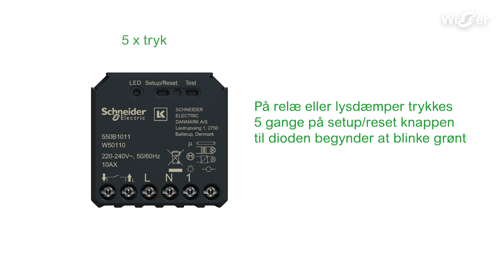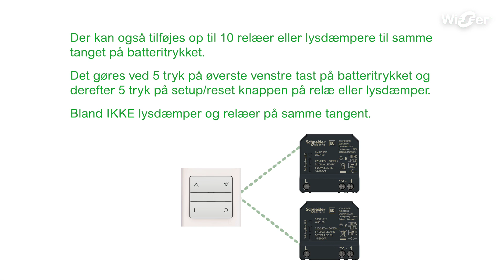Sådan Installeres Wiser Quick Home Connect | Schneider Electric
Wiser Smart Home-system gør hjemmet intelligent, smart og energieffektivt. Mange forbinder et smart home med et hjem, der styres via en Smart Phone eller tablet - men med Wiser Smart Home har du mulighed for at starte i det små og udvide systemet efter dine behov. Det har vi gjort muligt med funktionen Quick Home Connect.

I videoen viser vi:

- 00:08 Hvilke Wiser-produkter der er Quick Home Connect-kompatible
- 00:18 Sådan installeres og konfigureres Wiser Quick Home Connect
- 00:58 Hvor mange Wiser Batteritryk der kan tilkobles en relæ eller lysdæmper puck - og omvendt
- 01:36 Hvordan Wiser Batteritryk kan tilkobles styring af solafskærmning (jalousistyring)